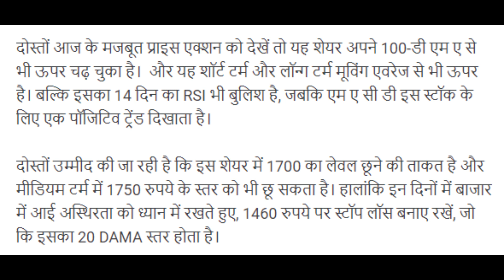tech mahindra share news today | tech mahindra share latest news | stock